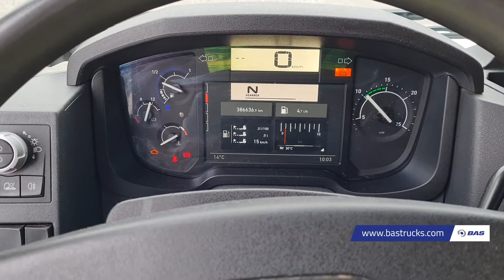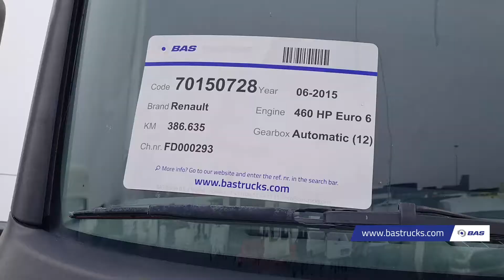70150728 Renault C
Renault C